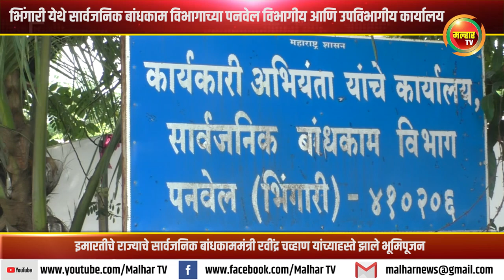सुसज्ज कार्यालयामुळे नागरिकांना सुलभ सेवा मिळू शकेल - मंत्री रवींद्र चव्हाण !!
सार्वजनिक बांधकाम विभागाच्या पनवेल विभागीय आणि उपविभागीय कार्यालय पनवेल क्रमांक 1 व 2 या प्रस्तावित
कार्यालयीन इमारतीचे भूमिपूजन राज्याचे सार्वजनिक बांधकाममंत्री रवींद्र चव्हाण यांच्याहस्ते भिंगारी येथे झाले.